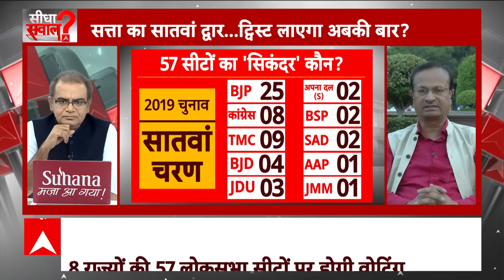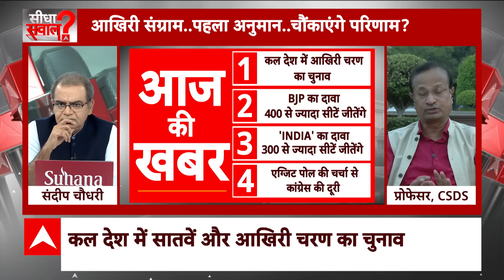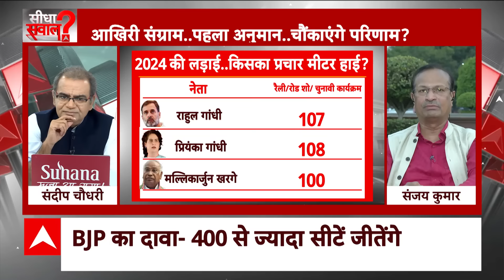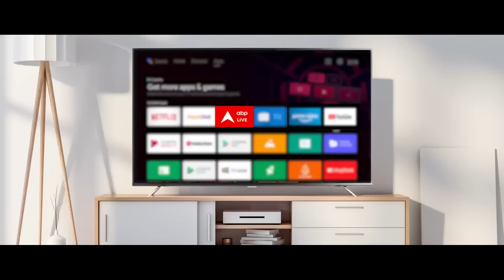Sandeep Chaudhary: सत्ता का सातवां द्वार...'बंगाल में BJP के लिए कड़ा मुकाबला' | PM Modi | Election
1 जून यानी कल 7वें और आखिरी चरण में 57 सीट पर वोट डाले जाएंगे...जिसके बाद 4 जून को लोकसभा चुनाव की मतगणना होगी.. लेकिन इससे पहले कन्याकुमारी में पीएम मोदी की साधना पर सियासी संग्राम छिड़ गया है...मई के आखिर में ही बिहार गर्मी से बेहाल है...ओडिशा में भी बुरा हाल है...इलेक्शन से पहले हीट वेव वोटर्स को डरा रही है...और बिहार में गर्मी की छुट्टी पर सियासत और गर्म होती जा रही है...गर्मी ने जहां झुलसाया है तो साथ ही दिल्ली वालों को रुलाया है...क्योंकि, इस भीषण गर्मी में दिल्ली पानी के लिए त्राहिमाम कर रही है और सियासत अपना काम कर रही है.